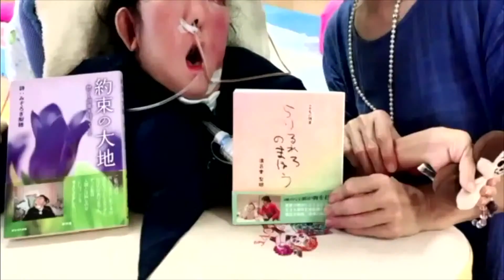「勇気が出る番組！「星降る泉」」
星和彦と和泉妃夏がお届けする番組⭐️

今回は８／５．６にお送りする
ファッションコンクールについて
お話いたします！